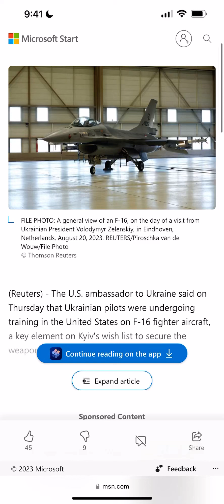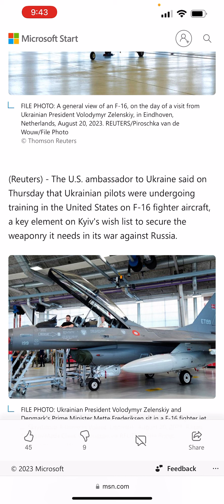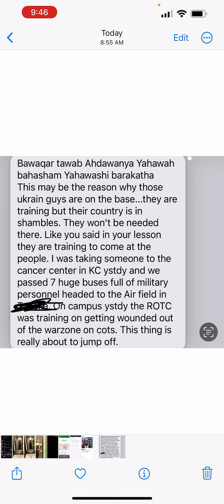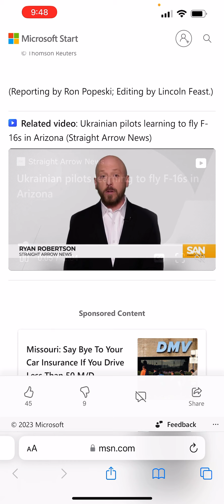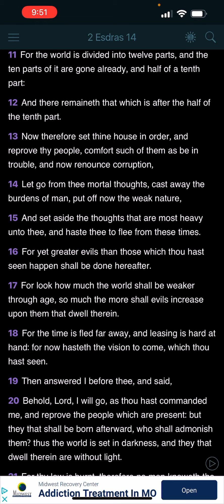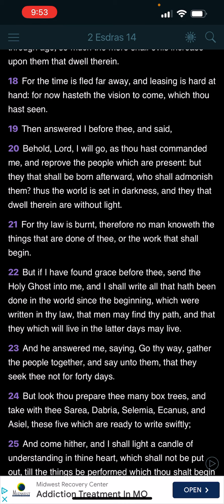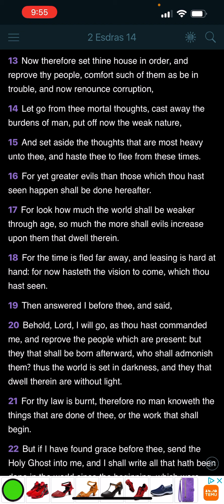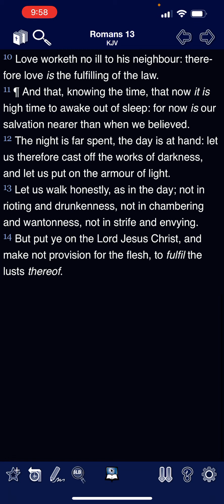Stay locked in, things are moving fast